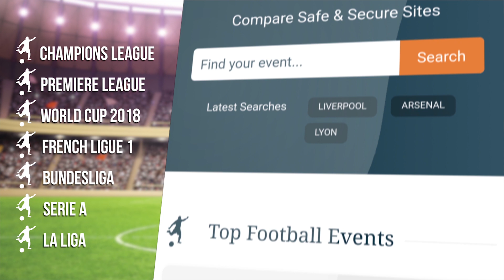Alan Pardew's First Full Press Conference After Becoming West Brom Manager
West Brom unveil new manager Alan Pardew, who today signed a two-and-a-half year contract with the Premier League strugglers.

Thanks